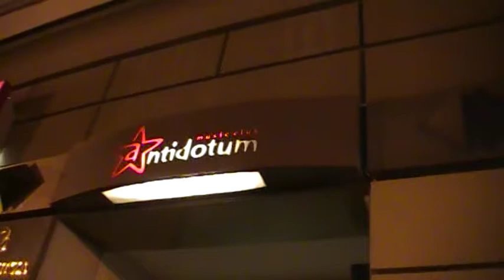Szkoła Jazdy Kursant w dyskotece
Szkoła Jazdy Kursant wspomaga imprezy studenckie.
Szkoła Kursant jest zawsze blisko młodzieży .
Wspieramy takie imprezy jak juwenalia , ekonomalia i inne .